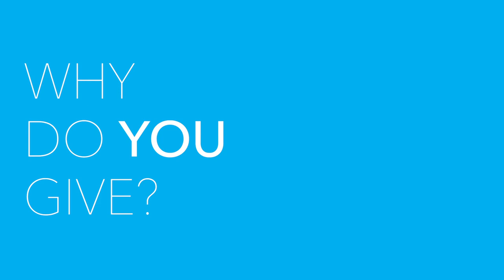Why I Give - Colleen Papson